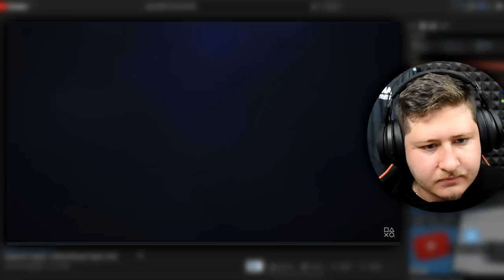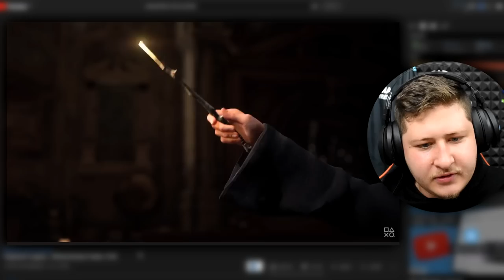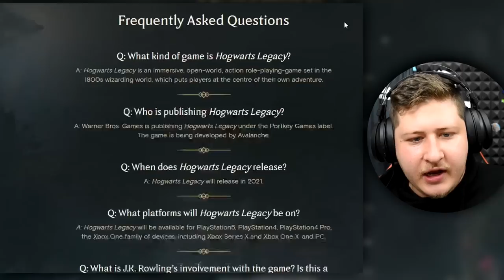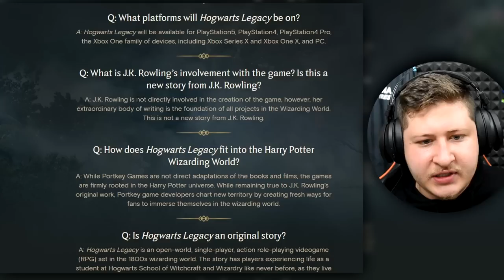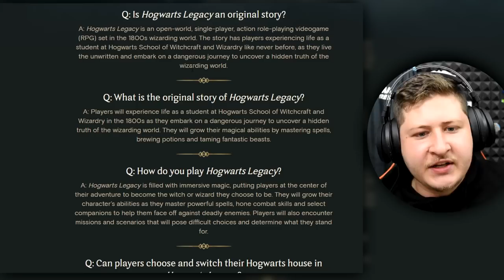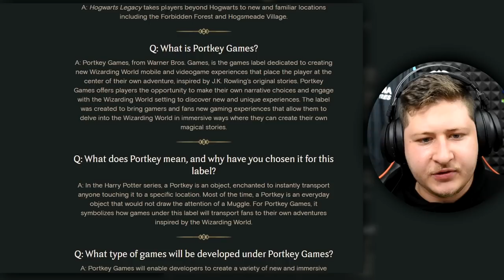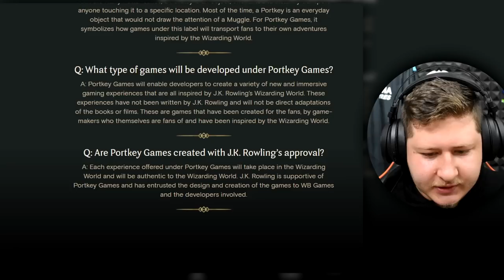CO SI MYSLÍM O HOGWARTS LEGACY? [REAKCE]